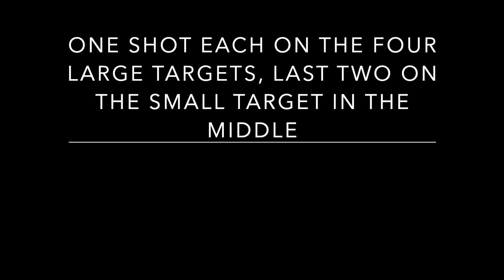Speed and transition training with the Rhino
Doing more speed and transition training with the Chiappa Rhino Revolver